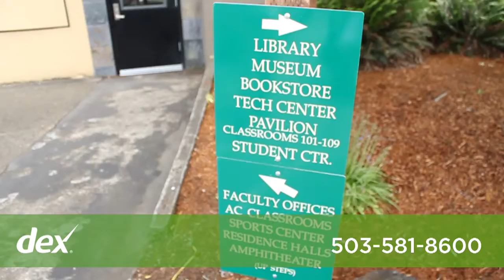Corban College & Graduate School